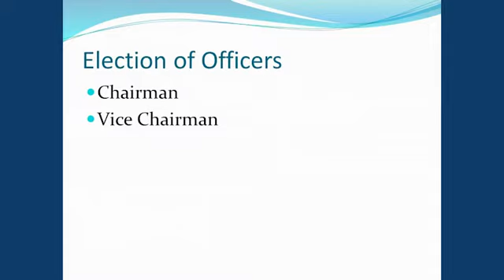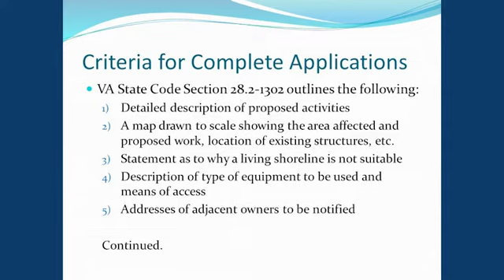Suffolk, VA Wetlands Board Meeting (6-16-22) - Jun 16, 2022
The agenda for Wetlands Board Meeting (6-16-22) dated Thursday, 16 June 2022 has been archived. Access it here:

Download File